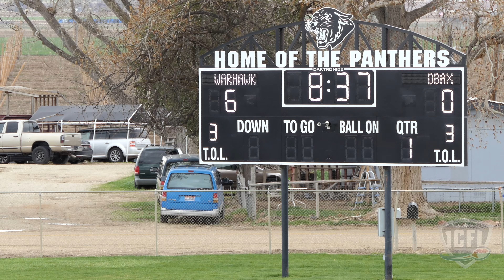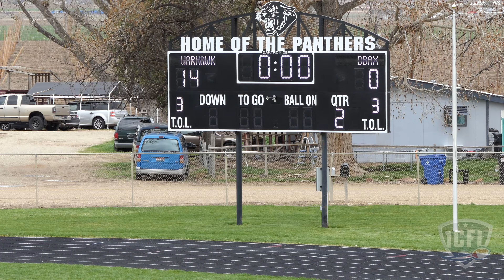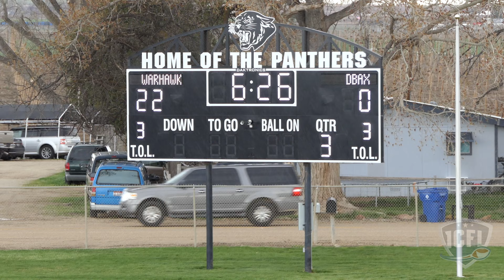2024 Week 2 Diamondbacks @ Warhawks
Diamondbacks 0
Warhawks 36